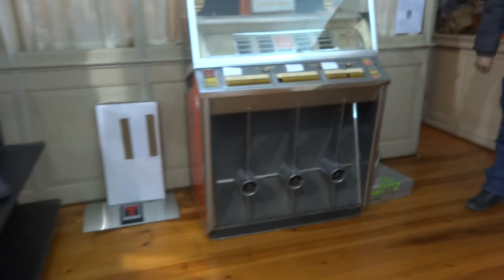Concerto de Fim de Ano nos Aliados - Promo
Promo com os Quinta do Bill.

Programa do Concerto de Fim de Ano 2013 na Avenida dos Aliados:
- 22h15: Quinta do Bill
- 00h00: Fogo de Artíficio
- 00h20: Os Azeitonas
- 01h30: Fernando Alvim (DJ set)